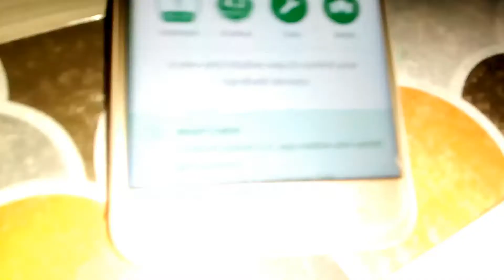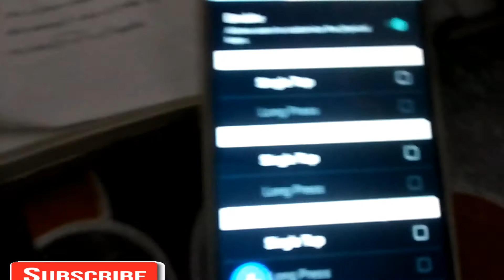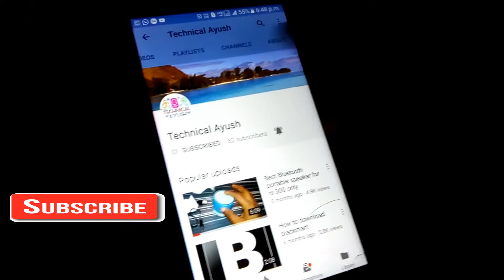Best app for gesture ● change volume key into camera key ● must watch